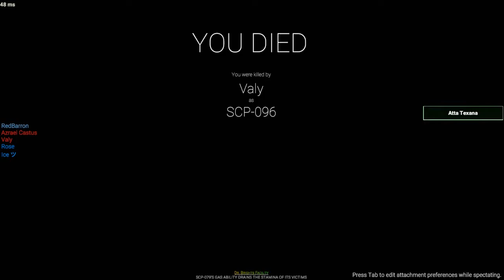A Failed Escape! [SCP: Secret Laboratory]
We made a promise, only to fail...